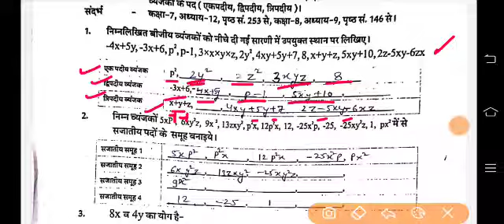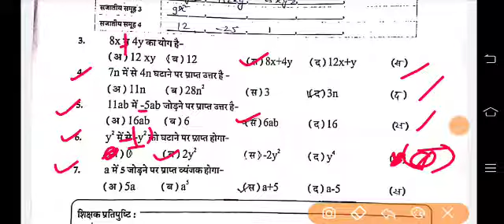Class-9 Maths Upcharatmak shikshan Workbook worksheet-8A गणित उपचारात्मक शिक्षण कार्यपत्रक-8A